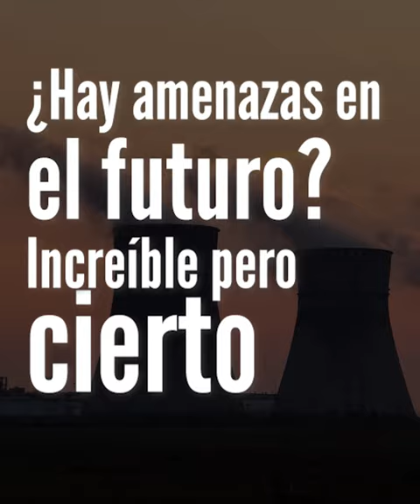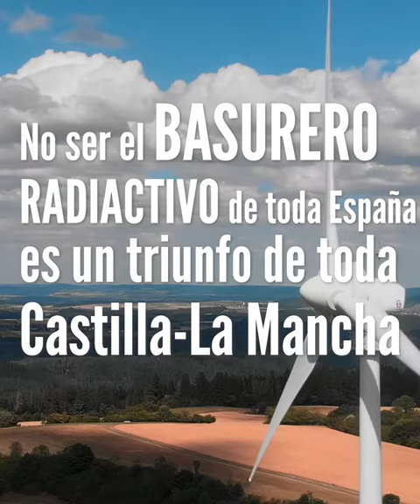👏🏻 CLM no será el basurero nuclear de España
❌ Carpetazo definitivo al ATC de Villar de Cañas.

➡️ @garciapage cumple con su compromiso, pero en el PP no opinan lo mismo.